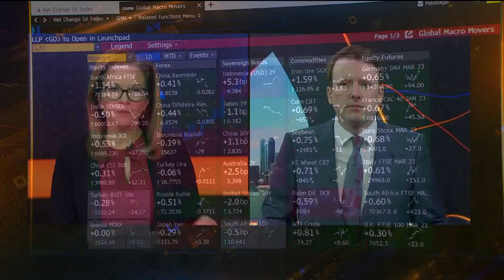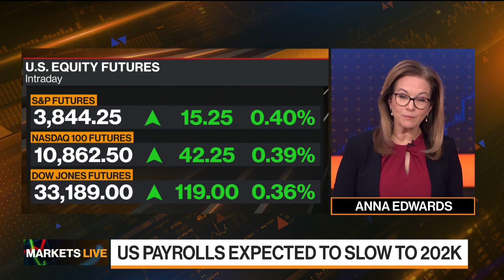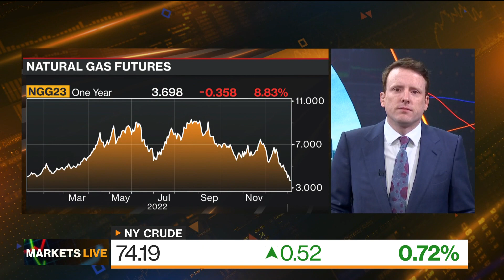The Markets in 3 Minutes: US Jobs Day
Mark Cudmore and Anna Edwards break down today's key themes for analysts and investors on "Bloomberg Markets Europe."